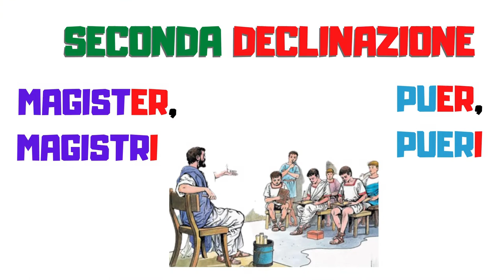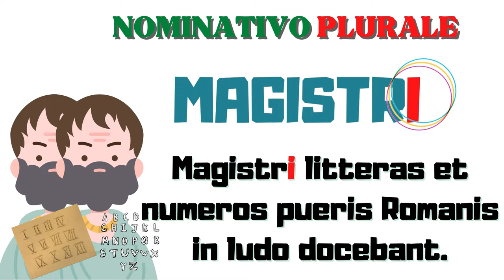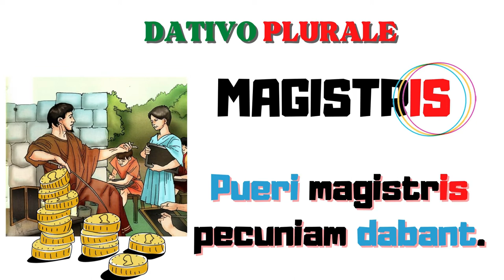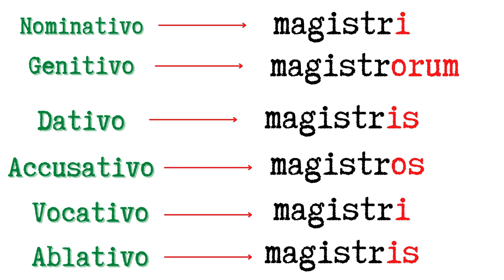Seconda declinazione (nomi in -er): magister, magistri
Declinazione di magister, magistri "in context".